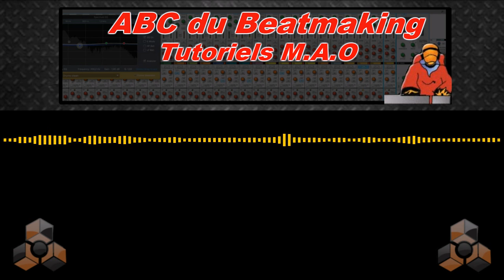ABC du Beatmaking HIP-HOP REASON INSTRUMENTAL